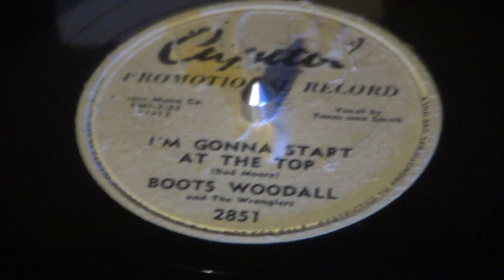BOOTS WOODALL & the Wranglers – I'm Gonna Start At The Top